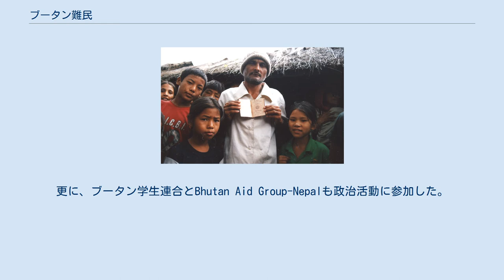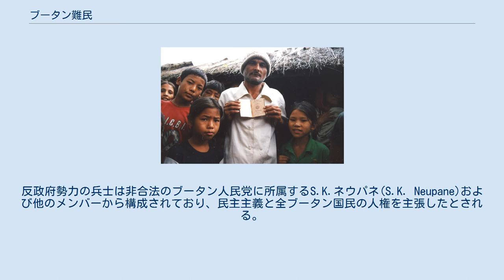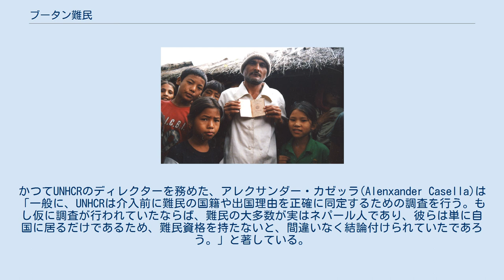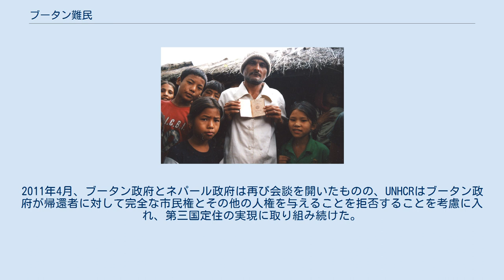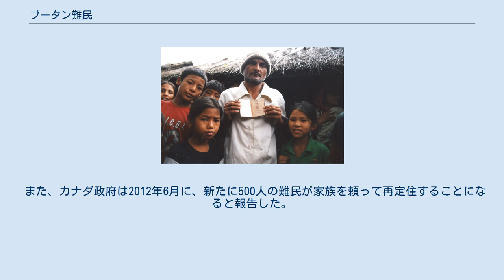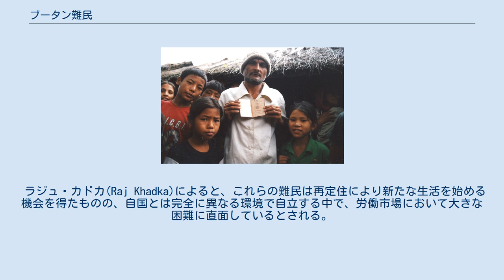ブータン難民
ネパール・ブータン関係
ベルダンギ難民キャンプにおいてブータンの旅券を見せるブータン難民。
多くのブータン難民はブータンから追放される際に旅券を隠し持っており、これらの旅券は法的に有効である。
しかしながら、 ブータン軍により「自主的な出国」を証明する書類への署名を強制され、旅券や法的書類を政府によって取り上げられた難民もいる。
 ブータン難民（ブータンなんみん）とは、キラト族、タマン族、マガール、バフン、チェトリ、グルン族などを含む、ネパール語話者のブータン人、ローツァンパ（南部の住民）のこと。
 これらの難民は、 ジグミ・シンゲ・ワンチュク国王による民族浄化の結果、ブータンから迫害され、1990年代にネパール東部の難民キャンプへ収容された。
ネパール政府とブータン政府は難民の帰還について合意に至らず、国連難民高等弁務官事務所 (以下、「UNHCR」という。
) の援助のもとで、ブータン難民の多くは北アメリカ、オセアニア、ヨーロッパへ第三国定住した。
UNHCRの援助とは別に、 ローツァンパの多くはインド国内の西ベンガル州やアッサム州へも移住している。
 現存する最も初期のブータン史の記録によると、6世紀にはブータンは既にチベットの影響下にあった。
627年から649年にかけてチベットを支配したソンツェン・ガンポは、ブータンで現存する最古の寺院である、パロのキチュラカンおよびブムタン県のジャンペラカンの建設を担っていた。
チベットに起源を持つ民族はこの時代までに既にブータンへ定住していた。
 1620年頃、ガワン・ナムゲルは父親のテンパ・ニマの遺灰を収めるため、ネパールのカトマンズ渓谷出身のネワール族の職人たちに銀の仏舎利塔の建設を依頼した。
これがブータン国内においてネパール系民族についての初の報告である。
以来、ネパール系民族は南ブータンの人の住んでいない地域に居住し始めた。
南ブータンはまもなく国の主要な食糧供給地域となった。
ネパール系ブータン人、すなわちローツァンパはブータン経済と共に繁栄した。
イギリス植民地当局によれば、1930年までに、南部の多くが約60,000人にのぼるネパール系住民によって耕作されていたと報告されている。
 20世紀初頭にはネパールからブータンへの大規模な移住がみられた。
 税収のため、カリンポンにあるブータンハウスによって移住が推進された。
1930年代にはブータンハウスは5,000世帯のネパール人労働者の家族をチラン県に限定して移住させた。
イギリスの政務官であったバジル・グルード卿は1940年代にブータンハウスのソナム・トブゲ・ドルジ卿に対して 、 多くのネパール系民族を南ブータンに移住させることの政治的危険性について警告したところ、「彼らは国民として登録されていないため、必要が生じればいつでも立ち退かせることができる」と返された、と伝えられている。
さらに、ネパール系民族は亜熱帯地域である山麓の北部への移住を禁止された。
 ブータンから追放され西ベンガル州やアッサム州へと再移住したネパール系住民は、ブータン内のネパール系コミュニティおよび、追放されインド国内にいるネパール系住民の利益を代理するために、1952年にブータン国家会議を設立した。
サティヤーグラハ (非暴力抵抗運動) によってその運動をブータン国内へと広めようとする試みは、ブータン軍が動員されたことに加え、ブータン国内のネパール系住民がさほど熱心でなかったために、1954年に失敗に終わった。
ブータンに残るネパール系住民は既に不安定な地位に置かれていたため、危険を冒すことは望まなかった。
ブータン政府はブータン国家会議の運動を沈静化するために、マイノリティに権利を与え、ネパール系住民が国民会議の代議士になることを許可した。
ブータン国家会議は漸次的に消滅するまで国外で運動を続けた。
追放者の指導者らは1969年に恩赦され帰還を許された。
 2代目の国王ジグミ・ワンチュクの統治下にあった1950年代にかけて、移民の数は大幅に増加し、国王とブータンハウスのドルジ家との間に緊張を引き起こした。
市民権法(1958年)により、1958年以前に10年以上ブータンに居住していることを証明できる者に対しては、特赦が与えられた。
一方で、1958年に政府は新たな更なる移民を禁止した。
 インド政府の援助を受けて、1961年より政府は大規模なインフラ開発を含む開発計画に着手した。
多くのインド人労働者を導入しようとするインド政府の思惑とは裏腹に、当初ブータン...